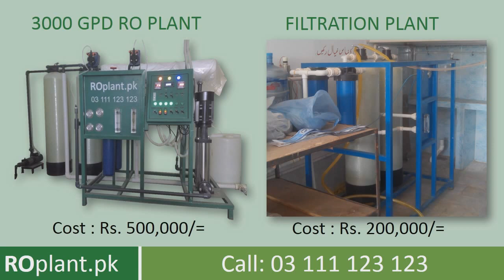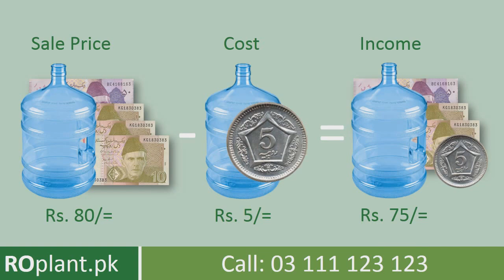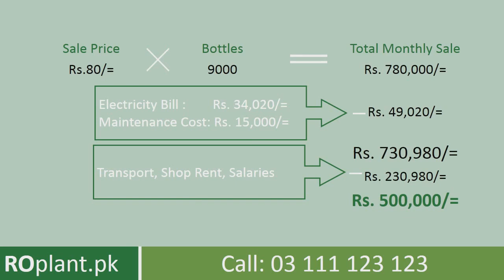Difference between RO and filter plant